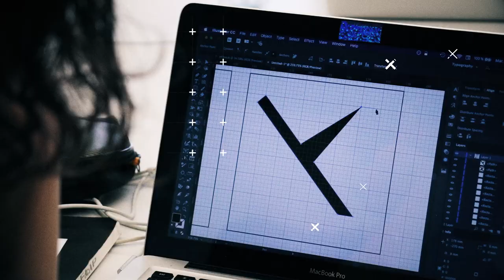Lausanne 2020 Pictograms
Les pictogrammes, représentations graphiques de disciplines sportives, sont un élément central de l’expression visuelle des Jeux Olympiques. Fidèle à sa vocation formatrice, Lausanne 2020 a confié leur développement à l’école romande d’arts et communication de Lausanne (ERACOM).

Le résultat comprend 16 pictogrammes, représentant chacun des sports inclus dans le programme de Lausanne 2020.